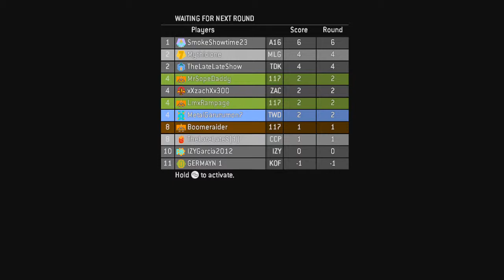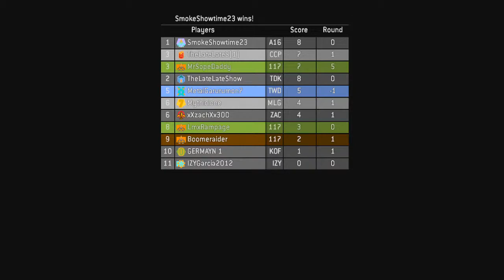Mythicione Plays Halo Season 3 Episode 3 Braaains On Dismemberment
In This Episode, Mythicione Plays Infection On Halo 3.